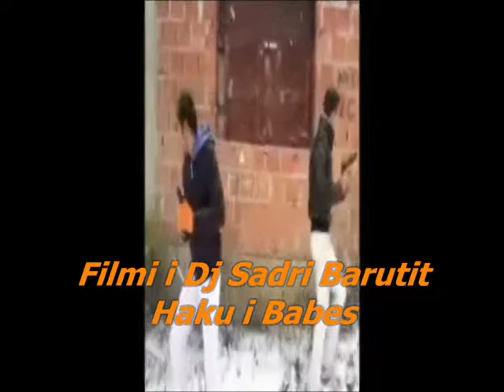filem shqyp Dj Sadri Barutit Haku i Babes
filem shqyp haki i babes dj sadri baruti